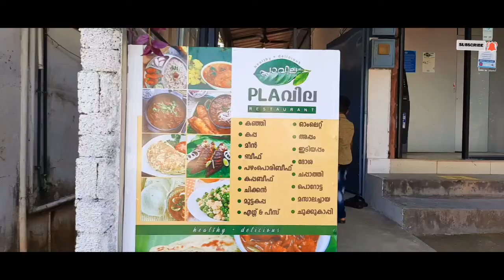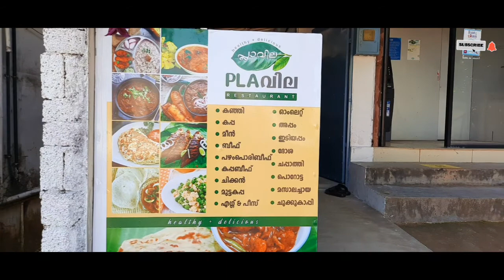Abysvlog# plaവില Hotel innuagration, foods, Video-01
Hotel innuagration ceremony, it was super, you will get delicious food stuffs, try, its a small hotel, but food is healthy and super.

Route Angamaly to aluva Paravoor kavala junction Right side of the road.